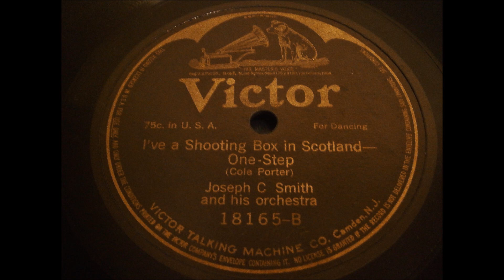I've a Shooting Box in Scotland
Victor
78mpr Schellack
mech Aufnahme
One Sep
von
Cole Porter
Orchester
Joseph c. Smith
Aufnahme
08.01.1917